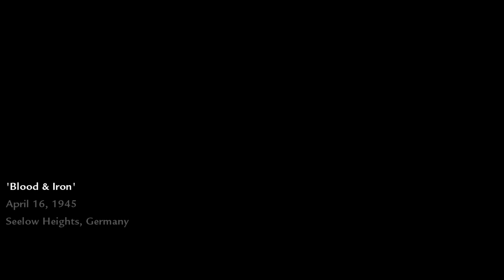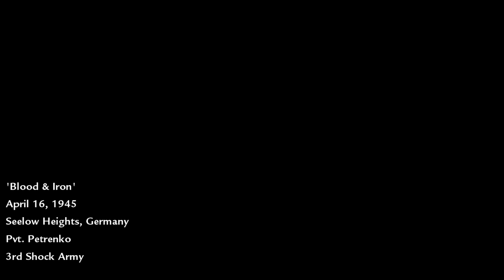ÖLDÜRMEYİN ARTIK CALL OF DUTY WORLD AT WAR 4.BÖLÜM [TÜRKÇE]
Call of Duty, daha önce hiç yaşamadığınız bir savaşı yeniden tanımlayarak geri döndü. Call of Duty 4®: Modern Warfare motorunu temel alan Call of Duty: World at War, oyuncuları şimdiye kadarki en cesur ve kaotik 2.Dünya Savaşı savaşının içine çekiyor. Oyuncular, Avrupa ve Pasifik cephelerinde Mihver güçlerinin yok olmasına yol açan en zorlu ve heyecan verici savaşlarda hayatta kalmak için bir araya geliyorlar. Başlık, Kamikaze savaşçıları, pusu saldırıları, Banzai saldırıları ve kurnaz siper taktikleri dahil olmak üzere benzersiz düşmanlar ve savaş çeşitliliği ile sansürsüz bir deneyim ve yepyeni dört oyunculu kooperatif harekatıyla ekranda patlayıcı aksiyon sunuyor. Bağımlılık yaratan rekabetçi çok oyunculu oyun, yeni piyade ve araca dayalı aksiyon, daha yüksek seviye bir sınır, daha fazla silah ve bir dizi yeni Perks, harita ve zorluklarla da geliştirildi.

Call of Duty is back, redefining war like you've never experienced before. Building on the Call of Duty 4®: Modern Warfare engine, Call of Duty: World at War immerses players into the most gritty and chaotic WWII combat ever experienced. Players band together to survive the most harrowing and climactic battles that led to the demise of the Axis powers on the European and Pacific fronts. The title offers an uncensored experience with unique enemies and combat variety, including Kamikaze fighters, ambush attacks, Banzai charges and cunning cover tactics, as well as explosive on-screen action through the all new four-player cooperative campaign. The addictive competitive multiplayer has also been enhanced with new infantry and vehicle-based action, a higher level cap, more weapons, and a host of new Perks, maps and challenges.